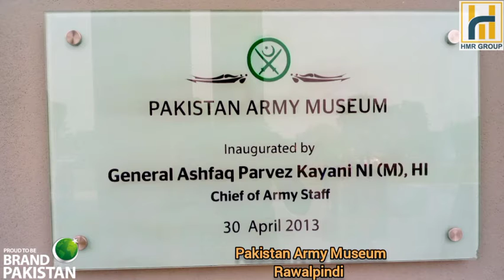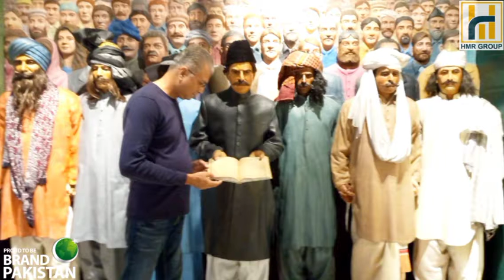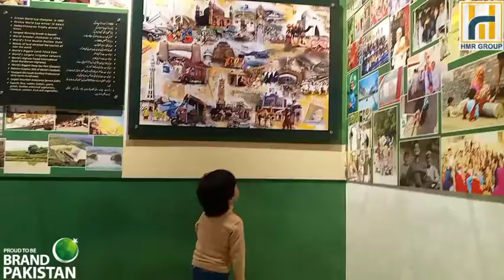Pak Army Museum Rawalpindi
Pakistan Army Museum Rawalpindi